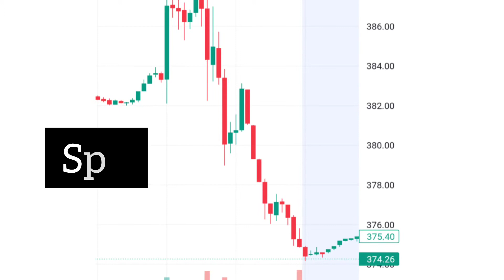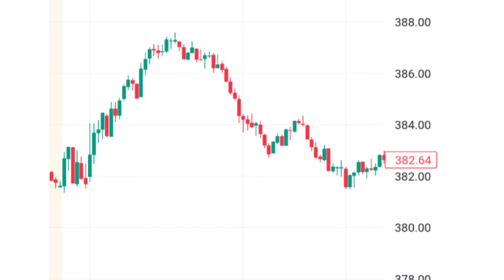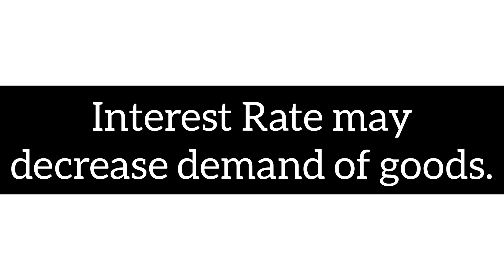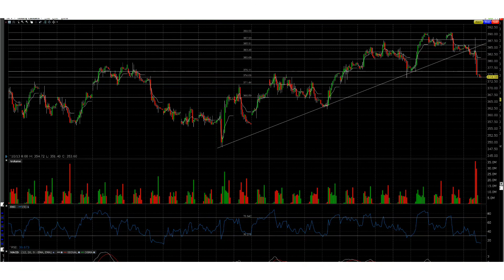WHAT'S NEXT AFTER FOMC MEETING I ਹੁਣ STOCKS CRASH ਹੋਣਗੇ?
Use below link to open an account on Interactive Broker.

This video is copyright of ©Stocktalk4u.